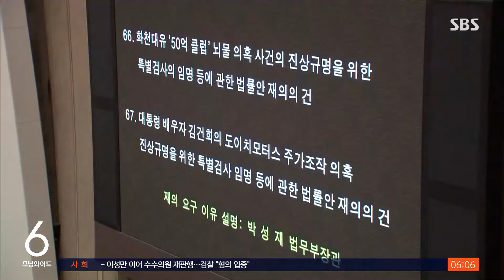비례 1석 줄여 전북 10석 유지…'쌍특검법' 최종 폐기 / SBS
〈앵커〉

이번 총선의 선거구가 어제(29일) 여야 합의로 확정됐습니다. 비례대표 의석은 한 자리 줄었고, 대신 지역구 의석을 한 자리 늘리면서 전북이 지역구 10석을 유지하게 됐습니다. 대통령이 거부권을 행사했던 김건희 여사 특검법 등 이른바 쌍특검법은 폐기됐습니다.

김학휘 기자입니다.

〈기자〉

여야가 4월 총선에서 비례대표를 현재 47석에서 46석으로 1석 줄이고, 지역구 의석을 253석에서 254석으로 1석 늘리기로 합의했습니다.

서울과 전북에서 1석씩 줄이고, 인천과 경기에서 1석씩 늘리자는게 선거구 획정위 안이었는데 전북 지역구 10석을 유지하면서 비례대표 1석을 줄이기로 했습니다.

유불리를 따지며 시간을 끌던 여야가 총선을 41일 앞두고서야 접점을 찾은 건데, 소수 정당에선 여야의 밥그릇 챙기기라고 비판했습니다.

[심상정/녹색정의당 원내대표 : 비례대표 의석을 마치 곶감 줄에서 곶감 빼먹듯이 이렇게 해도 됩니까? 민의보다 밥그릇을 앞세우는 이런 양당 체제 정말 진저리가 납니다.]

강원도 8개 선거구도 현행을 유지하게 돼, 우려됐던 서울 면적 8배 공룡 선거구 탄생은 피했습니다.

윤석열 대통령이 재의 요구, 즉 거부권을 행사한 김건희 여사 도이치모터스 주가조작 의혹 특검법과 대장동 '50억 클럽' 뇌물 의혹 특검법, 이른바 '쌍특검법'은 재표결을 거쳐 최종 폐기됐습니다.

[김진표/국회의장 : (김건희 여사 특검법 재의의 건은) 총 투표수 281표 중 가 171표, 부 109표, 무효 1표로서 부결되었음을 선포합니다.]

총선 전 마지막이 될 것으로 보이는 어제 국회 본회의에선 분양가 상한제 아파트 실거주 의무 3년 유예 법안 등도 처리됐습니다.

(영상취재 : 박현철·설민환, 영상편집 : 남   일)